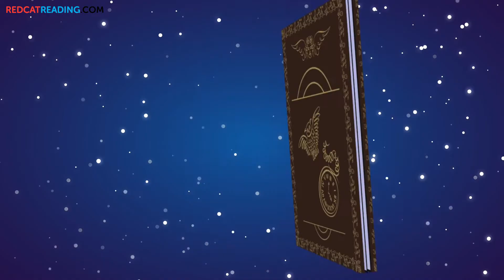Dog and Jackal | Bedtime Stories | Story time | Made by Red Cat Reading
Dog and Jackal by Maryssa.

Sit back and enjoy this Bedtime story with your kids, Dog and Jackal

Kids love learning to read using our phonics and read-aloud videos!! Don't miss out!

Enjoy educational songs, learn to read videos and stories for preschool kids created by the experts in children's education.